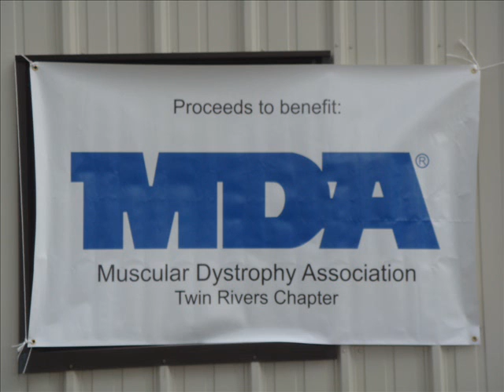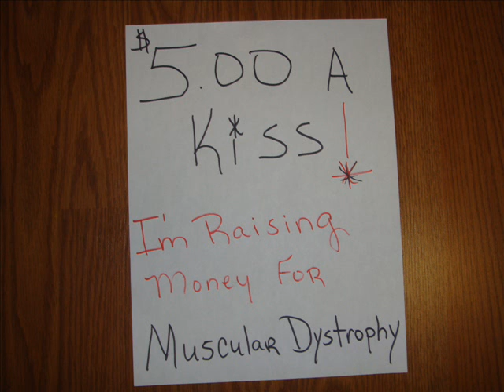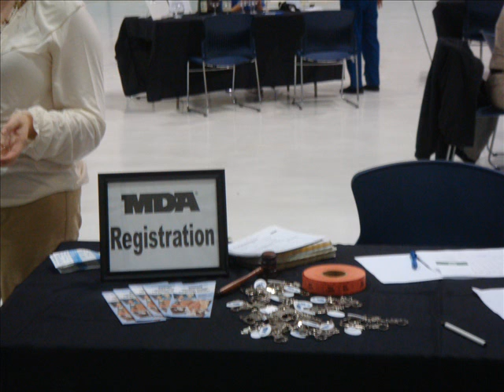MDA Fundraiser!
This is a video that I put together of a fundraiser that I was part of yesterday. I had a Awesome time! I am proud to say that..With the help of my friends and family ...We were able to raise $2005.57 for Muscular Dystrophy. "WOW" I want to Thank you all for supporting me in this great cause."Smoooooooooooch"

The money raised will go towards buying...Wheelchairs,Leg braces,Research,Summer Camps,Physical therapy and even Flu shots...and so much more!

Music used for this video ..Pocket full of Sunshine!
By..Natasha Bedingfield